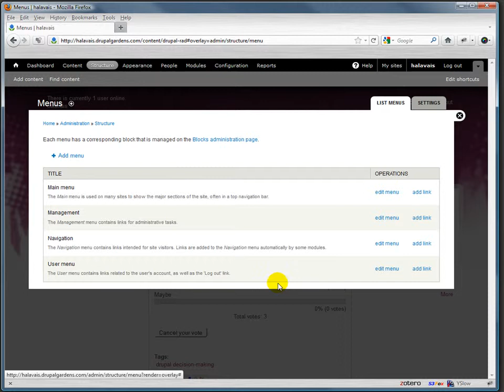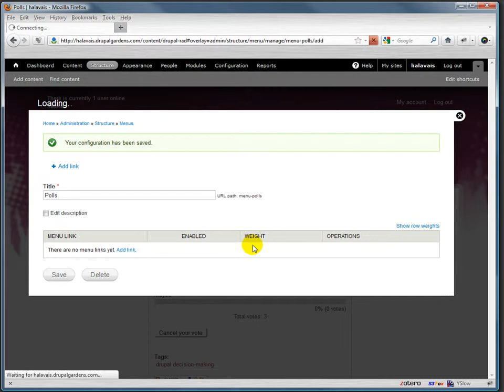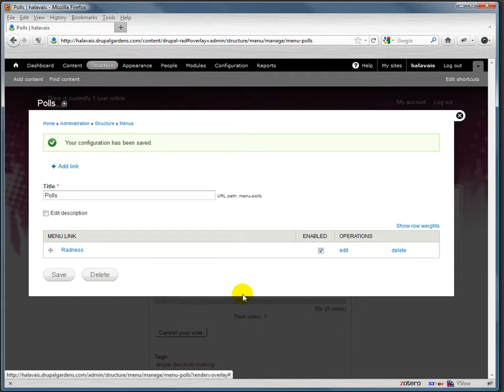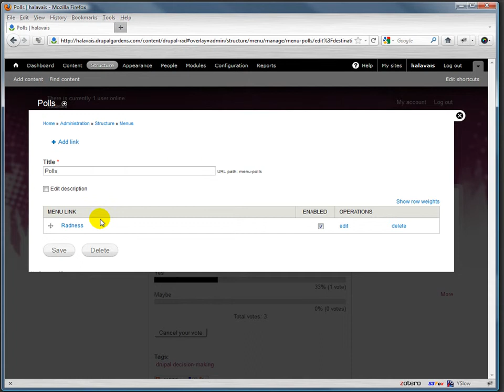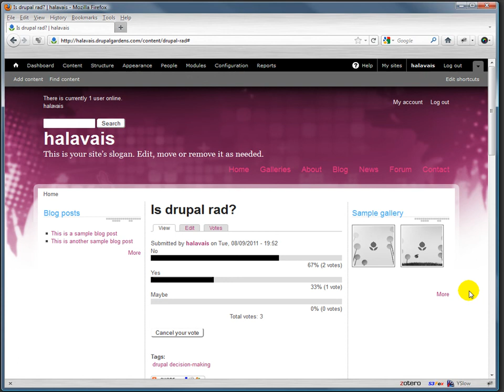Drupal Menus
How do you create or edit a menu in Drupal?